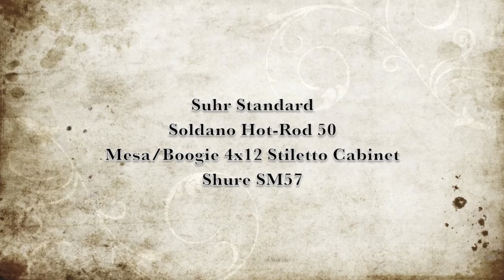SUHR & SOLDANO Hot Rod 50 Sound Demo. By James Norbert Ivanyi.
In this video I hope to demonstrate some of the wonderful sounds of the SOLDANO HOT-ROD 50. This 50w monster rock amplifier is great fun, and delivers classic, high end, boutique rock/searing high-gain tone. I jumped at the chance to make a demo when I had the amp in my studio. I start off with a single-coil sound, then work up gain-stages with humbuckers in each new segment. I never once touched the amplifier controls. You're hearing me use the guitar's volume control, and a Maxon OD808 overdrive to change the sound. Nothing else. A trait of a great amp! Very responsive, and works with your guitar. In my case, my main Suhr Custom Standard.

Note:
I found it to have endless saturation, and great rock tone, without losing it's clarity or charm. I also found the EQ controls are very subtle, and needed big turns to hear any noticeable difference. Compared to modern high-gain amp's, the Soldano Hot-Rod 50 will make you work hard to get the most out of it. No masking your playing with this amplifier. I really needed to dig in to achieve and bring out all it's 'brown' vintage tone. An excellent rock n roll amp. You can't see it in the video but it is complete with alligator tolex, and looks amazing.

I hope I did it some justice, and I hope you enjoy this video. Sorry for any sloppy playing, but that tends to happen when I'm left with awesome gear, and a fridge full of beer :)

- J.N.Ivanyi.